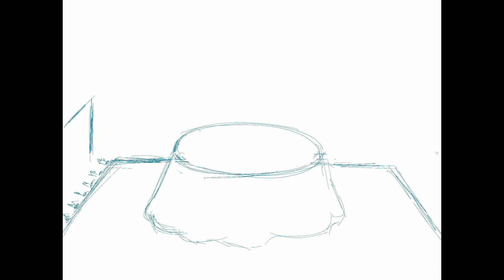Procreate Speed Drawing + GIF (Fortune Teller) Madam Lexi & Gino